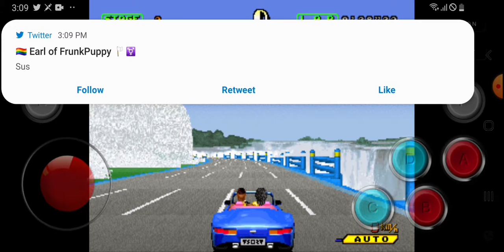funny racing 😂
games for fun